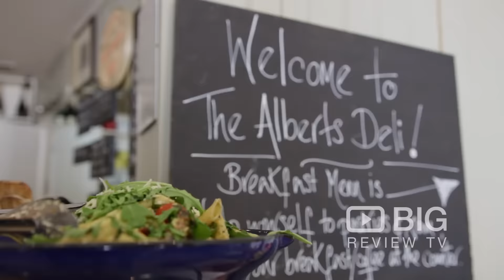The Alberts Deli, a Cafe in London serving English Breakfast, Coffee, and Homemade Meals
The Alberts Deli serves delicious breakfasts, sandwiches and homemade meals as well as great coffee and shelves bursting with gourmet delights.

The Alberts Deli
2 Worple Way, Richmond London United Kingdom TW10 6DF